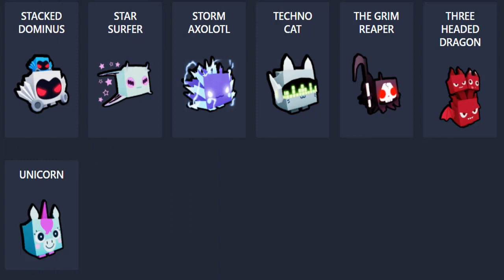Pet simulator x value list legendary pets - FunZone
here is value list pet simulator x, This pet sim x value list prices will save you from getting scammed in bad trades!
pet sim value list for legendary pets are in this video.
also pet simulator x value list exclusive in another video.